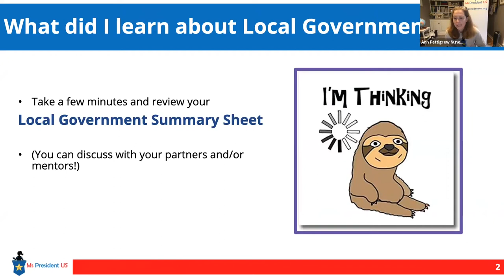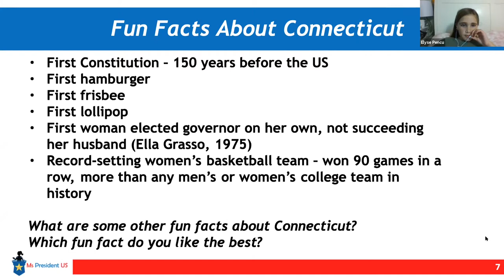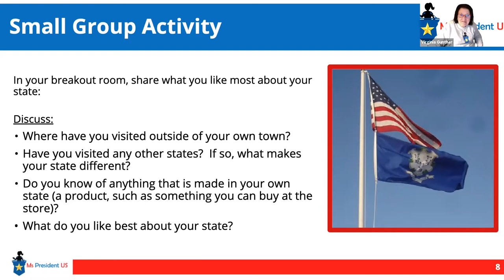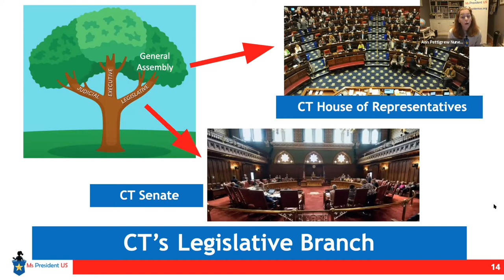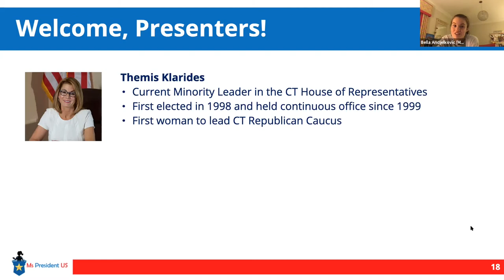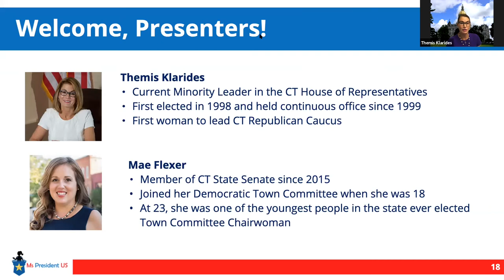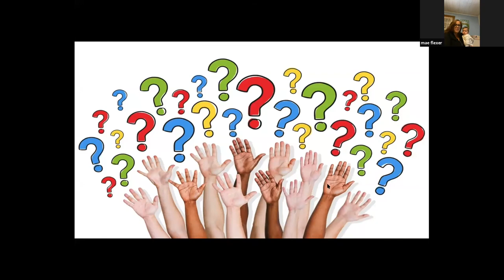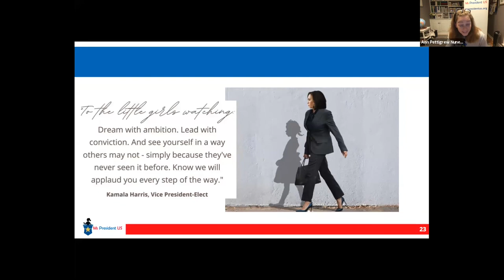Ms President US Guest Speakers: CT State Leaders Panel 2020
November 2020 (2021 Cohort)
33:01 Session Speakers: Themis Klarides (Then Minority Leader in the CT House of Representatives) and Mae Flexer (CT State Senator)
Session Format: Zoom